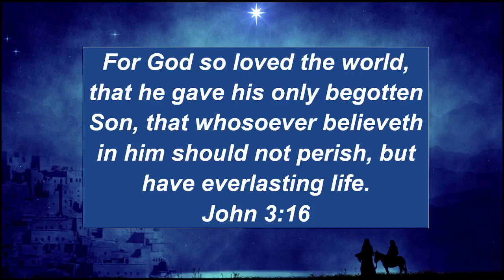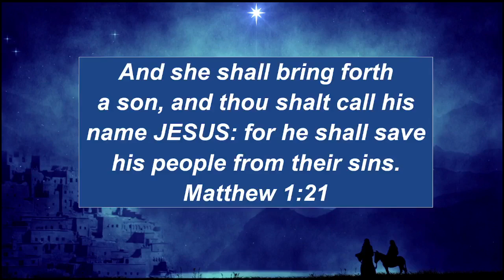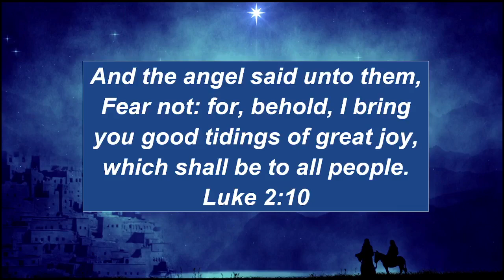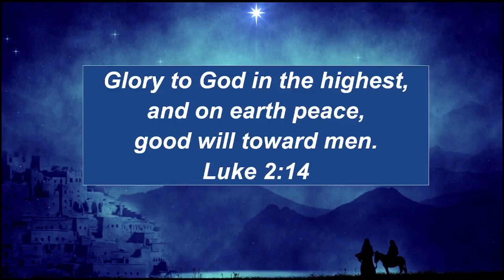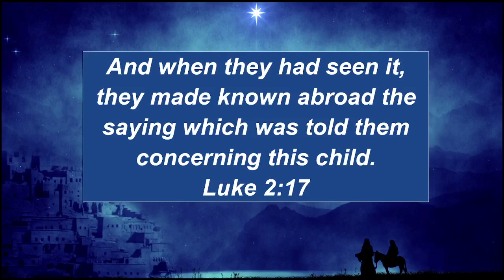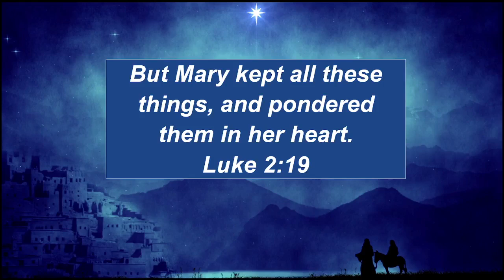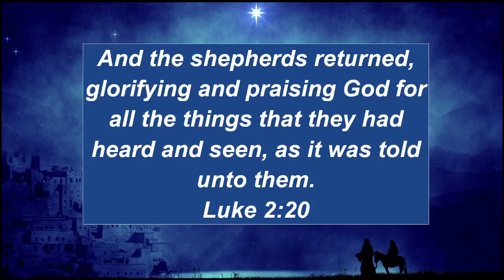Bro. Toby Wilson ~ The Story of Jesus